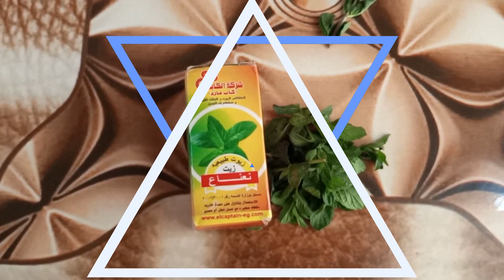فوائد سحرية للرزمارى والنعناع للشعر التالف والجاف والشعر بطئ النمو ! مكونات طبيعىة مفيدة